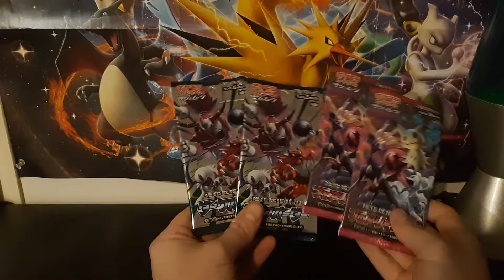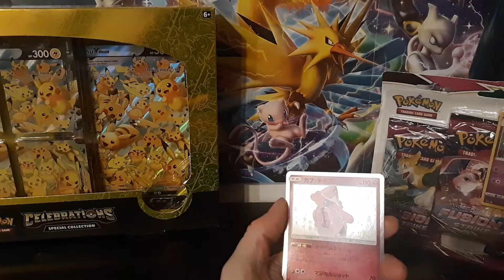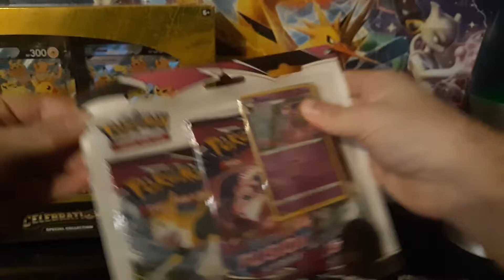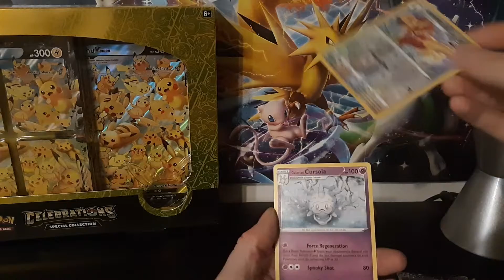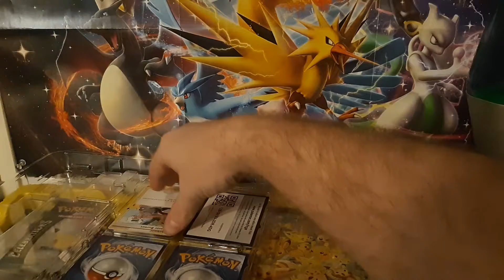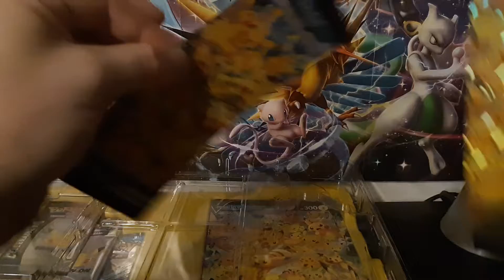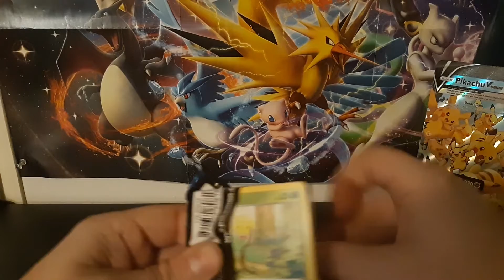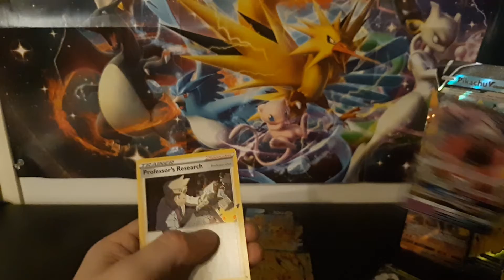mega PIKACHU opening plus MORE!?